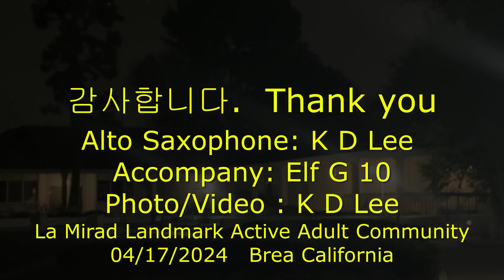The Evening Bell, Sheila Ryan 저녁 종소리